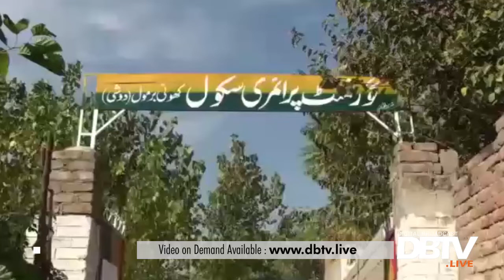School Children Sings PTI Song in School Function in Mardan